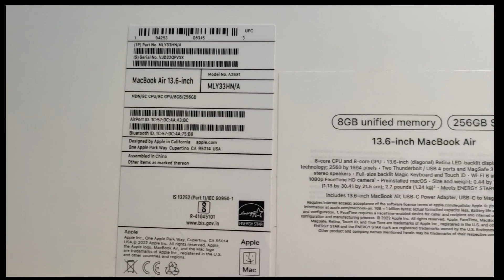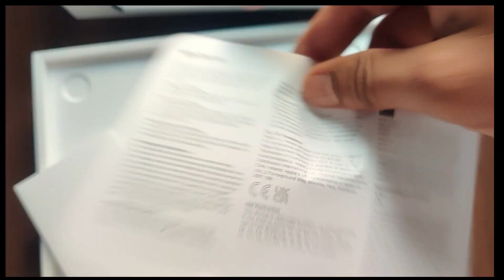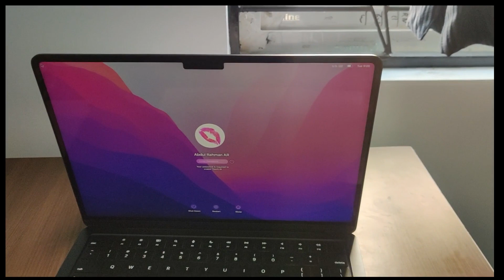New Apple M2 MacBook Air |Apple Laptop Unboxing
HI Guys welcome To Infomini
In this Video we have Unboxed the New Apple M2 MacBook Air. This Apple M2 MacBook Air has unique features compared to M1 MacBook Air and M1 MacBook Pro. Apple M2 MacBook Air has 8 crore GPU and 8 crore CPU, Many variant colors, Unique 13.6 inch display ..  Superb camera and sound quality. so sit back and enjoy this video of Apple M2 MacBook Air we explained more In Tamil Language with English Subtitles.
Infomini is a informative and entertainment channel founded by AAA Brothers in 2020. we Upload videos randomly taken.We hope you all love infomini by our various contents  keep us one among your family. Lots of love from infomini.